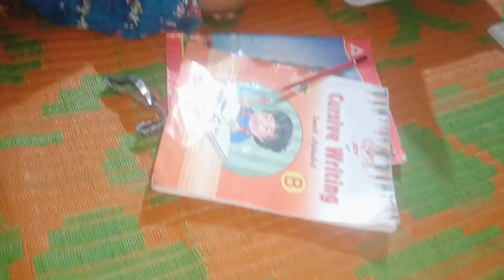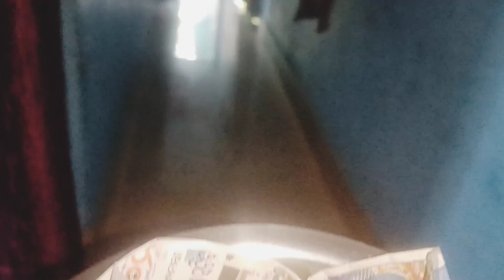କଳା ହାଣ୍ଡିଆ ମେଘ ଆସିଲାଣି, ବର୍ଷା ପାଗକୁ som ଖାଉଛି ଗରମ୍ ଗରମ୍ paneer roll#odiavlog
guddybapun